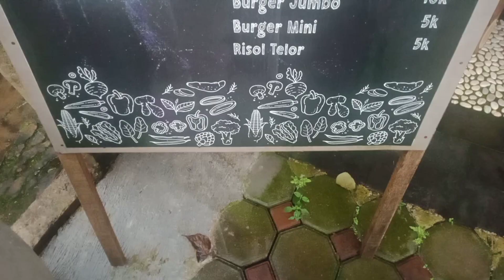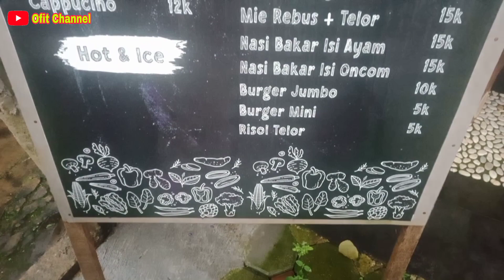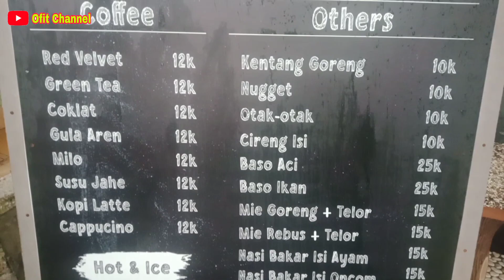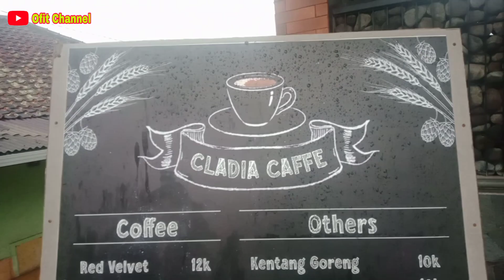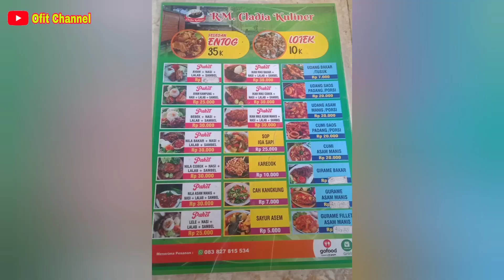RUMAH MAKAN CLADIA KULINER MATANGAJI RESTO SEDERHANA RASA BINTANG LIMA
rekomendasi buat para pecinta kuliner harga yg standar ga getok kaya di resto sebelah tempat nya nyaman rasa dijamin bisa memanjakan lidah anda